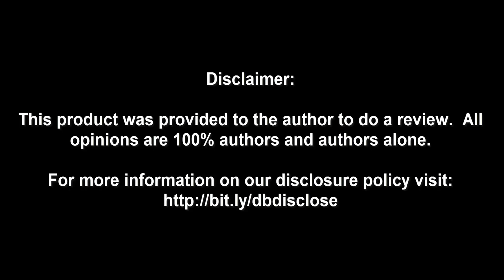How to install the AMD Sapphire Radeon Pulse RX570 4GB video card into your PC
In this video I show you how to install the AMD Sapphire Radeon Pulse RX570 4GB video card into your computer.
Check it out on Amazon